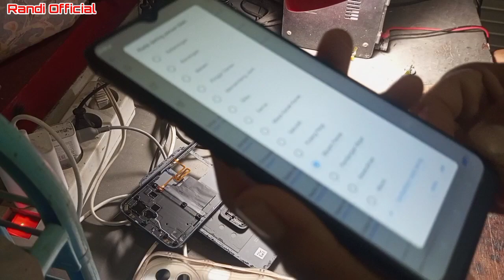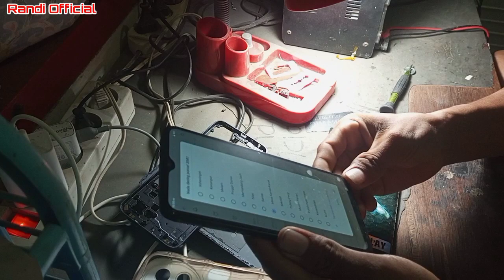Realme c35 tidak ada suara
ok kali ini saya dapat servisan realme c35 tidak ada suara ternyata pemasangan speaker kurang pas setelah ganti lcd sama tuser sebelumnya mohon maaf tidak ada maksud untuk menjelekkan tapi itu fakta penjelasan dari user suara tidak ada setelah ganti lcd.